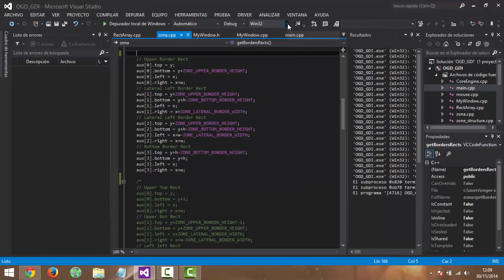WinApi Redraw Screen Test - 4RECT to Invalidate (4016px aprox)